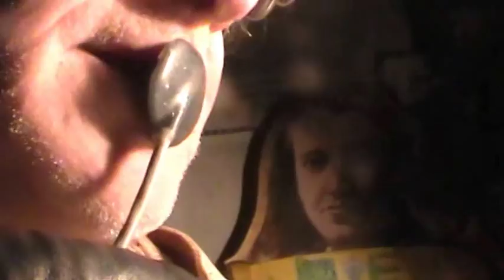David Bowie Tribute - DadaDino's Diamond Dogs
DadaDino and the Who's Who's perform David Bowie's Diamond Dogs.
Vocalist John Landino had never heard the song before, so he improvised the melody.
Jack - upright bass
Quinn - guitar and synth
Andrew - drums